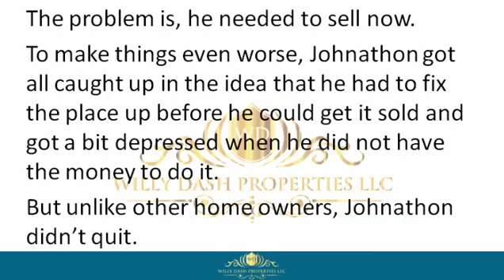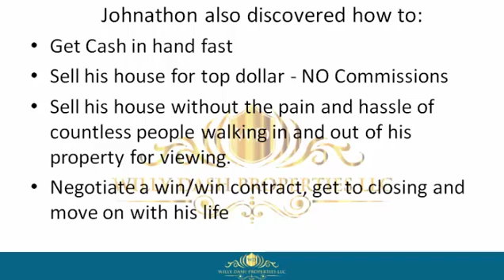how to sell my property in winter park city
how to sell my property in winter park city If you are looking for how to sell my property in winter park city, then watch this video to learn everything you need to know about how to sell my property in winter park city